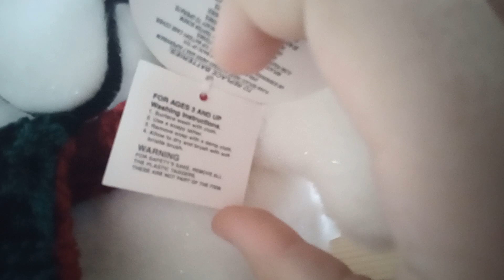Dan Dee Christmas Tickle Tickle Wiggle Wiggle in Chenille Winter Hat and Scarf - "Jingle Bells"